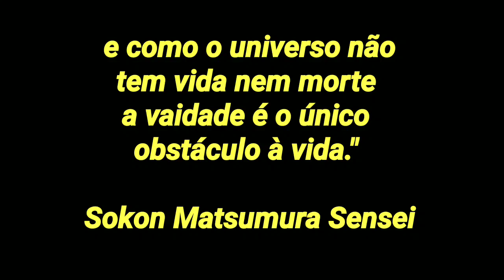KANKU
Brevemente saudaremos o sol de novos dias. KANKU .